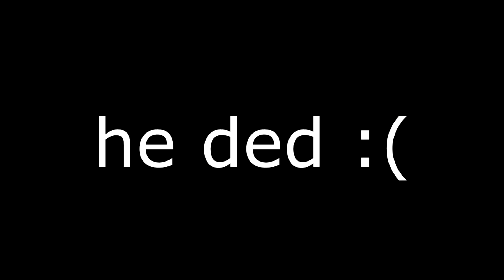Asking Strangers On Omegle To Make My CAC in XENOVERSE 2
I asked Random Strangers on Omegle to MAKE my Dragon Ball Xenoverse 2 Character (CAC)...